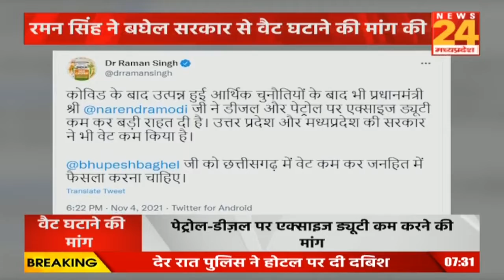पेट्रोल-डीजल की दरों को लेकर सियासत, रमन सिंह ने CM से की वैट घटाने की मांग की